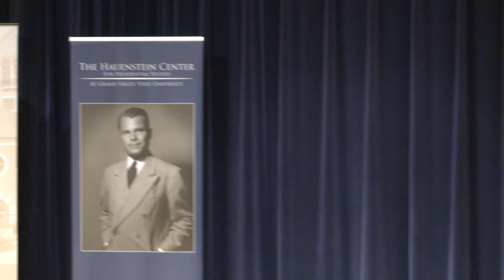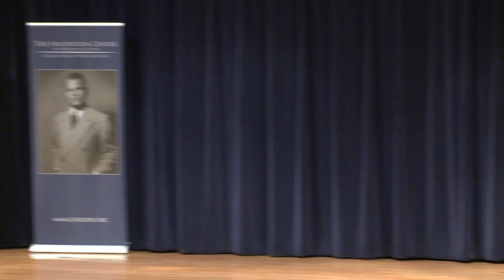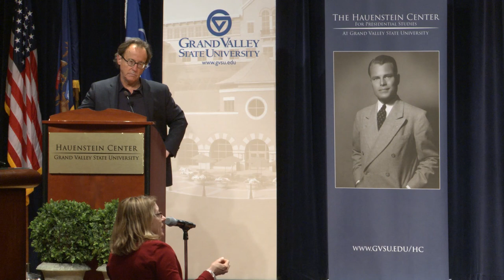Mark Lilla: "After Identity Liberalism"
Respondents: Patrick J. Deneen, Angela Dillard,
Daniel McCarthy, and Karen Zivi.

All participants in the Hauenstein Center’s Progressive/Conservative Summit 2018 represented only themselves. They do not represent their employers, the Hauenstein Center, or Grand Valley State University.